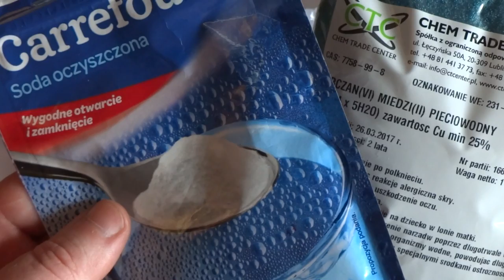Mączniak rzekomy Ciecz Bordoska / Burgundzka | Winnica #15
Z cyklu "Chemia na winnicy", dziś rośliny doraźnie opryskane zostaną przeciwko mączniakowi rzekomemu. Czas utrzymywania się oprysku (jak twierdzą źródła) to około 2-3 tygodnie.